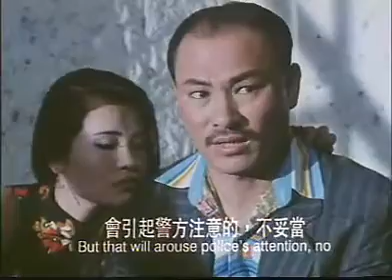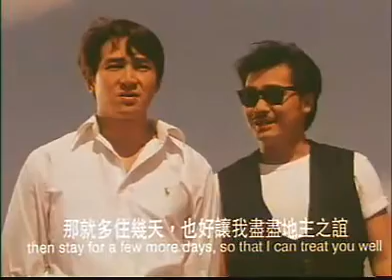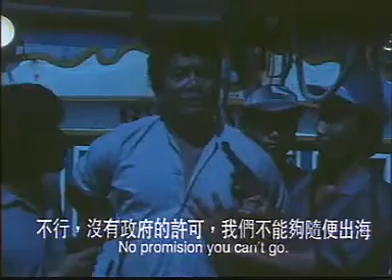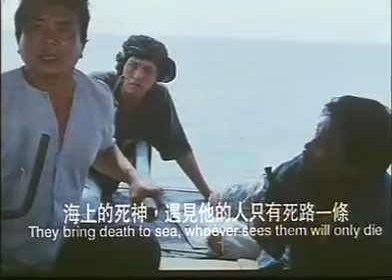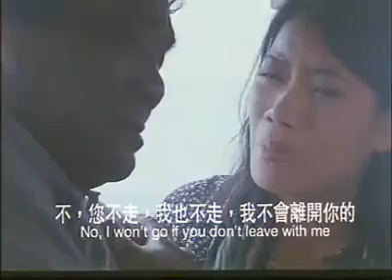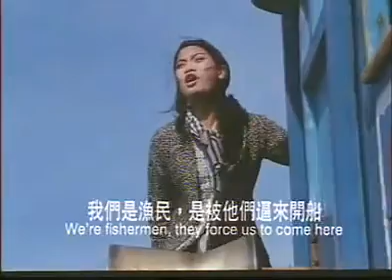[VIỆT PHIM] Giọt lệ Hạ Long (1995). Phần 1/4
[紅海盜 / The crimson pirates / Hồng hải đạo]

Đội trưởng Quan Gia Cường trực thuộc cảnh sát đặc nhiệm Hồng Kông từng phối hợp với đội trưởng Minh Sơn trực thuộc cảnh sát đặc nhiệm Việt Nam để phá án. Lần này, họ lại hợp tác với nhau trong một vụ án mới. Tổ chức Hồng Hải Đạo đã bắt cóc tống tiền hai cô gái của hoàng tộc Anh quốc, họ phải tìm cách phá tan sào huyệt của chúng để giải thoát con tin.